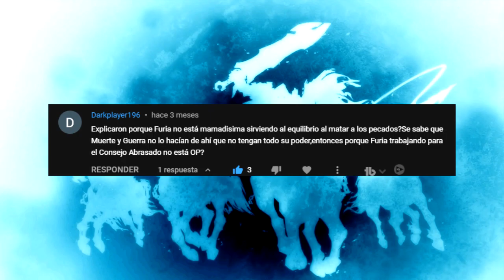𝔻𝔸ℝ𝕂𝕊𝕀𝔻𝔼ℝ𝕊 | 💪🏻💪🏻💪🏻 ¿POR QUE FURIA NO TENÍA TODO su PODER al pelear contra los PECADOS?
¡¡¡HOOOOOLIS No Homo!!!

En el episodio de hoy respondo esta interrogante de DARKISDERS III: "¿POR QUE FURIA NO TENÍA TODO su PODER al pelear contra los PECADOS?"
Si quieres ayudar al canal en su crecimiento PUEDES comprar videojuegos por mi enlace de Instant Gaming, si lo haces yo ganaré una pequeña comisión.

Ademas puedes realizarme donaciones por el precio de un Café en Ko- Fi.

Donar o comprar videojuegos ayudara bastante al mejoramiento y crecimiento del canal, pero no es obligatorio, si no quieres o no puedes, esta bien, tu apoyo sin importar como venga es super valioso.